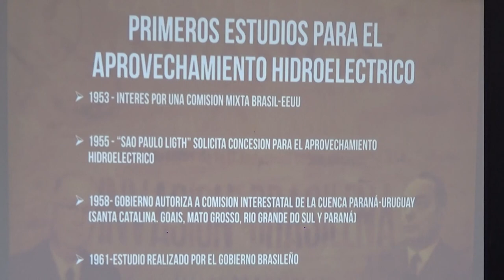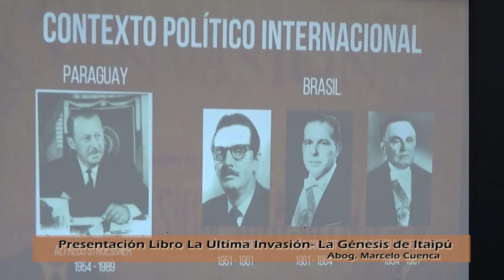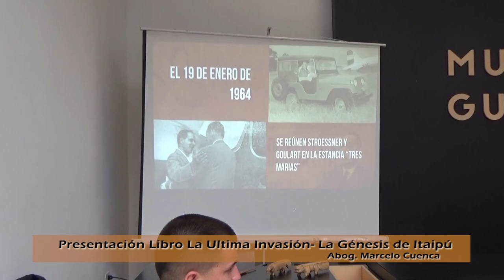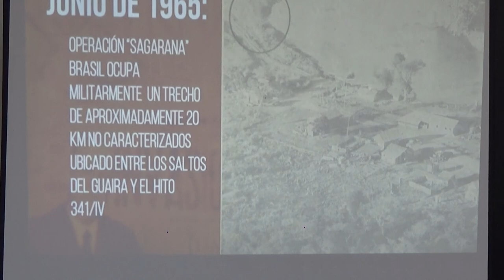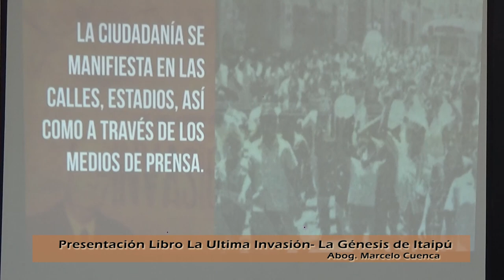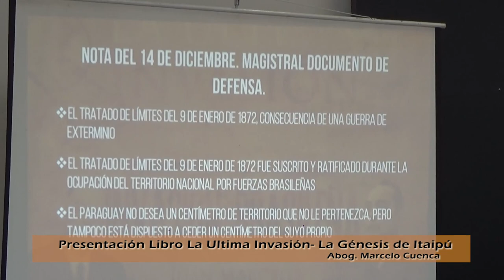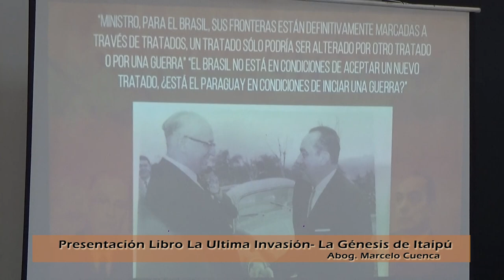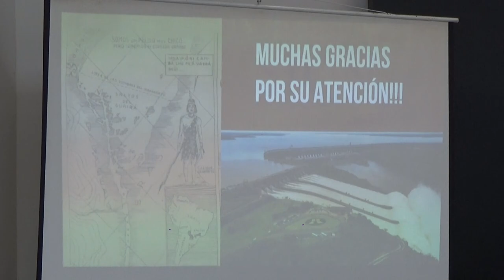Presentación Libro: La Ultima Invasion 2da Parte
Presentación Libro:  La Ultima Invasion. El Conflicto por los Saltos del Guairá. La Génesis de Itaipú.
realizado en el Centro de Visitas del Circuito Vivencial Mundo Guaraní, Sobre la reserva del lago Acaray. Yguazú, Alto Paraná, Paraguay